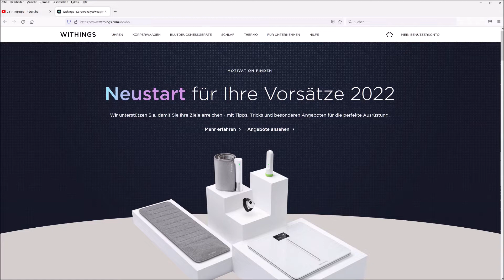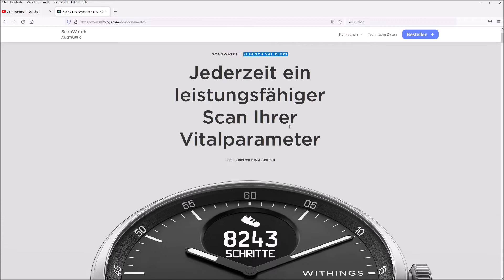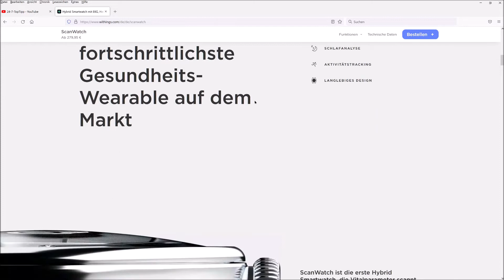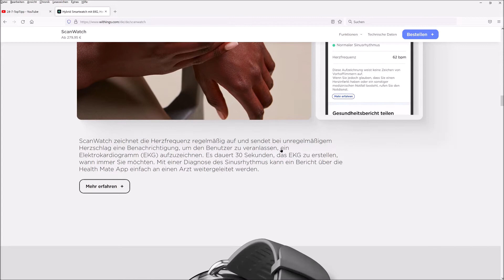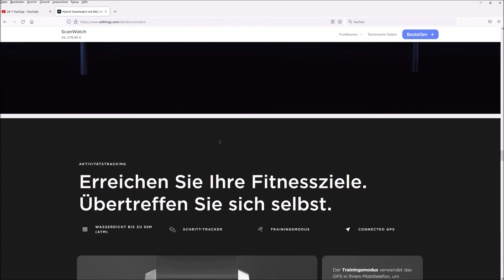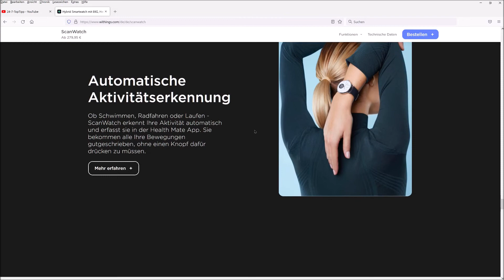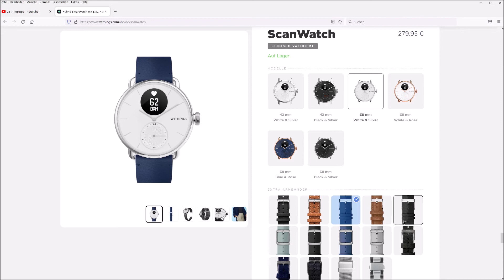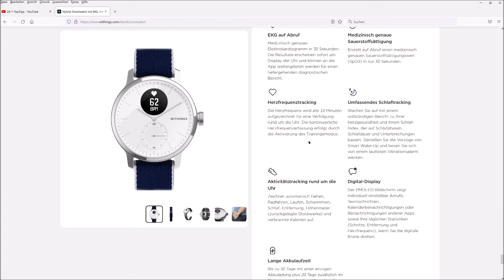Withings ScanWatch Konfigurator - Exclusive EKG Fitnessuhr - Withings Webseite - Langzeittest Teil 4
24/7 TopTipp: Withings ScanWatch 38mm
Withings ScanWatch 38mm Bundle Aktion
Withings ScanWatch 42 mm
Withings ScanWatch 42mm Bundle Aktion

24-7-TopTipp, der Praxis- und Langzeittest Kanal rund um Home Office, Klimaanlage, Fitness, Gaming, Barista, eMobilität und Co - jede Woche mehrere neue Videos - viel Spaß!

24-7-TopTipps aus über 500 Videos: